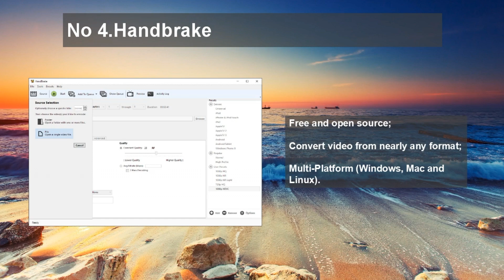Recommend The Best and Free MP4 Video Converter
Converting MP4 video is nowhere near as complex a task as video editing, but many people will be put off doing it because of the mistaken belief that a complicated and expensive video editor is needed. In reality, you just need one powerful MP4 video converter which can convert the MP4 video, adjust the MP4 video, and edit the MP4 video for you. This video has collected the top 5 best MP4 video converter for you. Go check.

Still wanna to know more about best and free MP4 video converter?